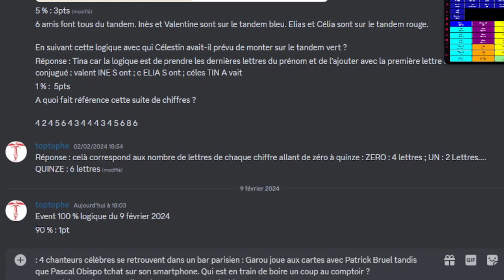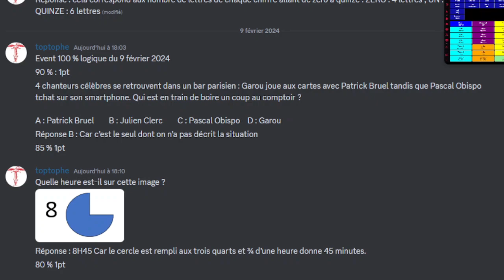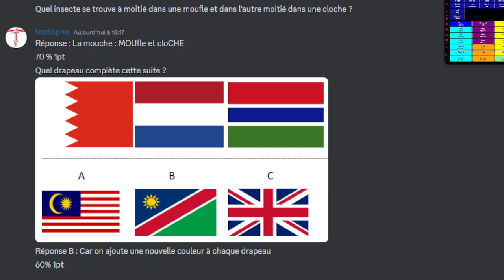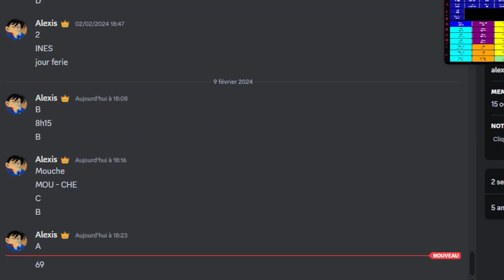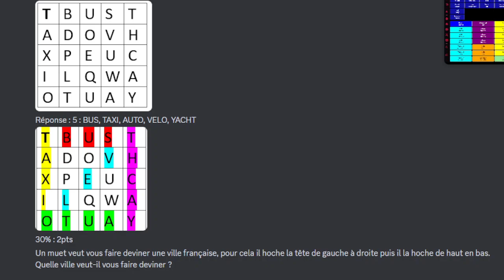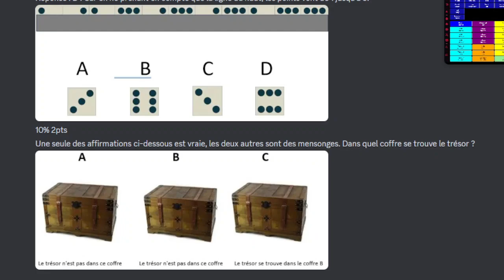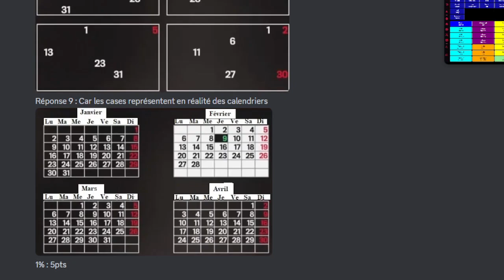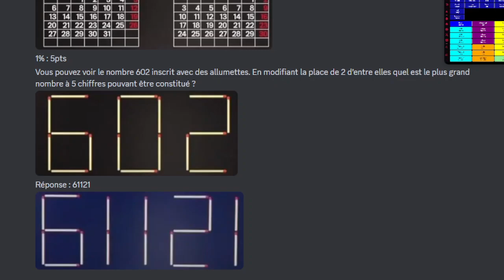Vidéo quiz sur 100 % logique : La réponse est sous vos yeux Ft Le discord de DSM 107 #5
Nouvelle vidéo quiz ou comme le jeu télé, les candidats de serveur discord vont tenter de répondre aux questions de logique que je vais leur poser.
14 questions pour 25 points : Et vous combien de points vous aurez marqué ?
N'hésitez pas à la dire en commentaires ;)
Voici le tarif des points :
90 % : 1 pt
85 % : 1 pt
80 % : 1 pt
75 % : 1 pt
70 % : 1 pt
60 % : 1 pt
55 % : 1 pt
50 % : 2 pts
40 % : 2 pts
30 % : 2 pts
20 % : 2 pts
10 % : 2 pts
5 % : 3 pts
1 % : 5 pts